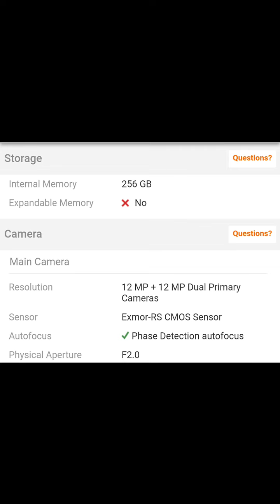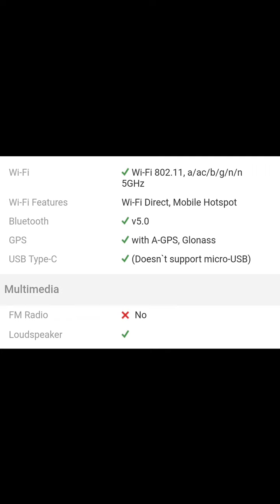[ Hindi ] Xiaomi Mi Mix 3 Review in Hindi. Android Sultan.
Xiaomi Mi Mix 3 Review in Hindi

Is Video k andar main apko bataya hu Xiaomi Mi Mix 3 ka battery, display, camera, k bare main